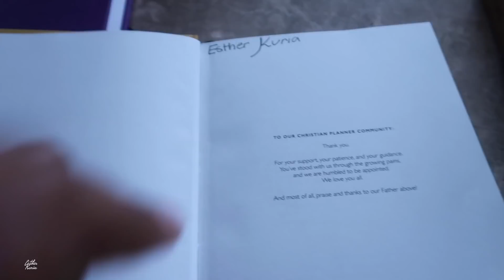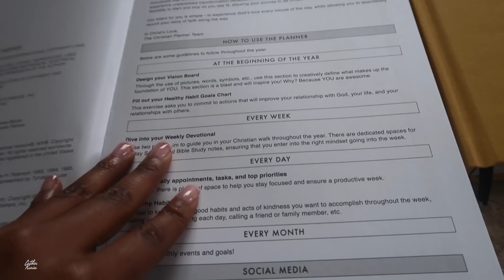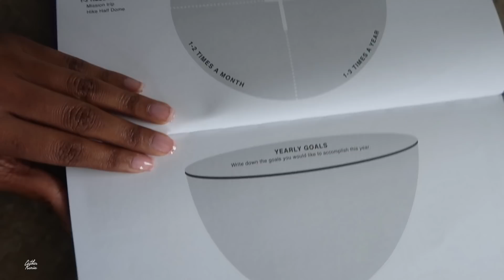DAY IN THE LIFE: POSTPONED THE WEDDING, NEW CHRISTAN JOURNAL& PLANNER + FASHION NOVA HAUL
Hey Queens welcome back to another vlog . Hope you enjoy xoxo 💋

NEW CHRISTIAN PLANNER

Dream Of Color Maxi Top - Multi Color
$39.99 USD

Sparks Are Flying Satin Mini Dress - Mint
$29.99 USD

Waist Of Time Distressed Denim Shorts - Medium Blue Wash
$24.99 USD

Saying Hello Heeled Sandals - White
$29.99 USD

Point You In The Right Direction Heel - Nude
$29.99 USD

Skyler Ribbed Top - Black
$14.99 USD-

Runway Avenue Pant Set - Taupe
$59.99 USD

Ava Corset Ruffle Top - Pink
$49.99 USD